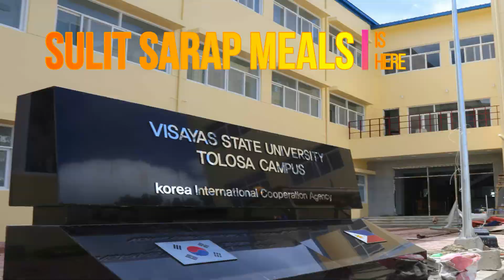BDC Tolosa VSU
Big Daddy's Cup is coming to Tolosa Leyte!
Catch your sulit sarap meals Big Daddy's Cup Tolosa VSU this June 2021!